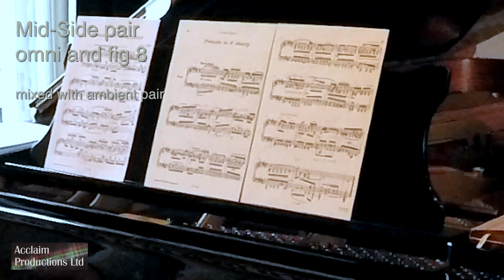Grand Piano - Ambient mix comparison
Here is a Steinway Model D grand piano being recorded in four different ways. There is there no reverb added, but an ambient pair of Schoeps CMC5 omnis about 1.8m back from the piano is added to the mix.
1 - Blumlein crossed figure of 8 mics in the shoulder of the piano (Sontronics Sigma 2 ribbon mics)
2 - A pair of near parallel omni mics about 300mm apart at the end of the piano (Sennheiser MKH 8020s)
3 - A Mid-Side pair of AKG414s, the mid being omni and the sides fig-8 in the shoulder of the piano
4 - A trio of spaced AKG414s in omni mode across the length of the shoulder of the piano.

Recorded by Adrian Lucas, Acclaim Productions Ltd